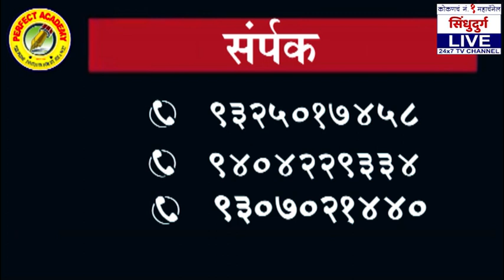आधी कोरोना जाऊदे मग पर्यटनाचं बघू : उदय सामंत